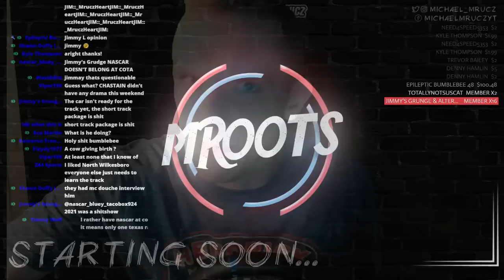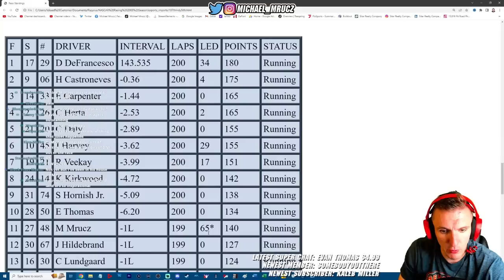MOOBS is an Indy 500 Failure!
This is grade-A hating taking place.

Better luck in next year's Indianapolis 500 sim MOOBS!

MOOBS Channel: @MichaelMrucz

Race Footage Credits:
Michael Mrucz

Thumbnail Image Credits:
Michael Mrucz